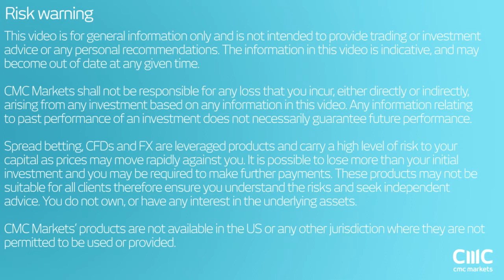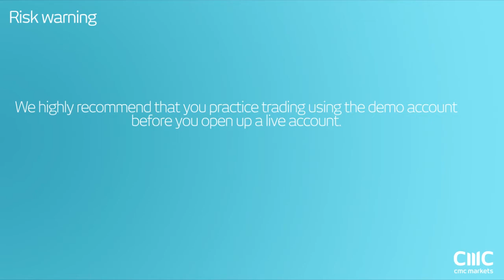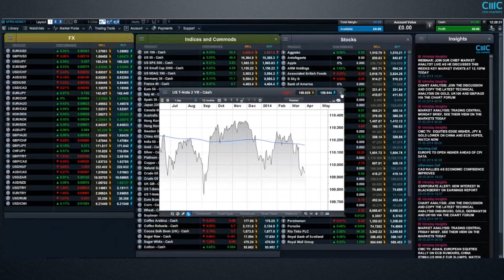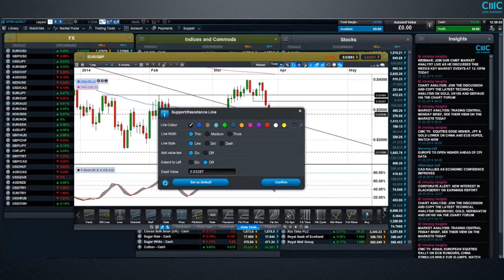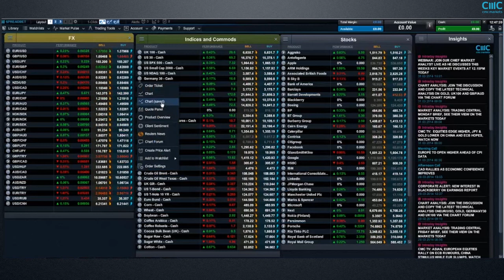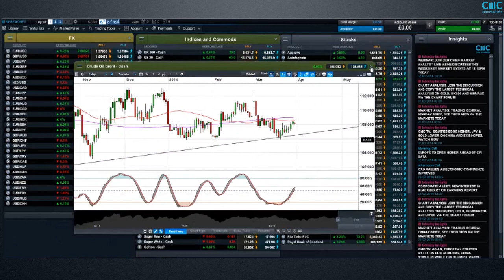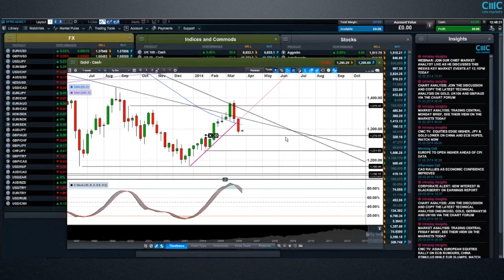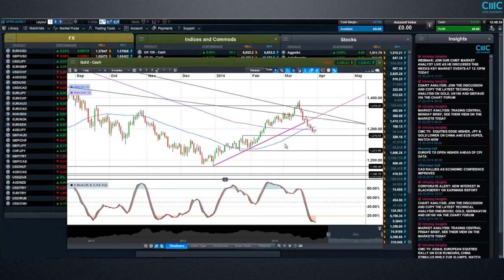Weekly Charting Analysis - 31 March 2014 , Michael Hewson CMC Markets